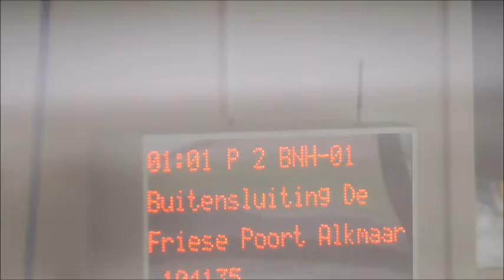uitruk brandweer en politie naar onbekende melding buitensluiting ,afhijsing